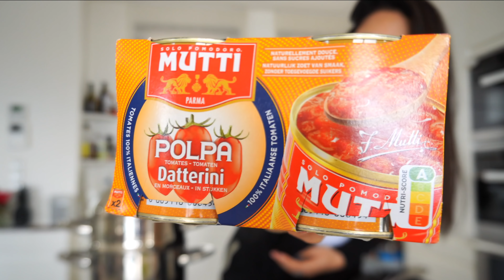UNE SAUCE À MOINS DE 50 CALORIES 😍 / F.A.Q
🎁 Pour calculer ta dépense énergétique GRATUITEMENT en 2 étapes c'est par